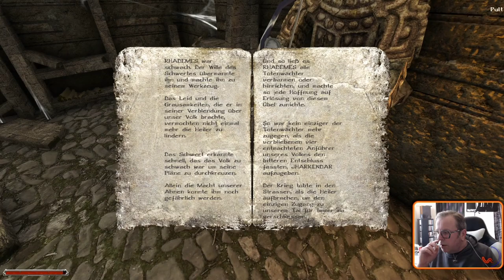GEFAHREN IM CANYON⚓ODYSSEE-Im Auftrag des Königs, V2.6 (L'Hiver) #390★Let's Play [Gothic 2 Mod][GER]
-Kommentiertes Gameplay durch David van Scouten
Freiwillige Spenden💰👍:

Entwickler/Publisher:
Piranha Bytes/Jowood